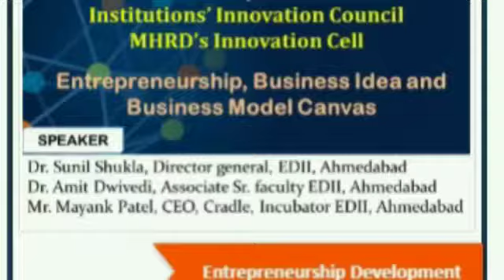Online Session With Dr.Sunil Shukla,EDII